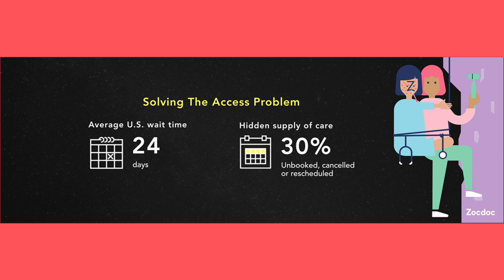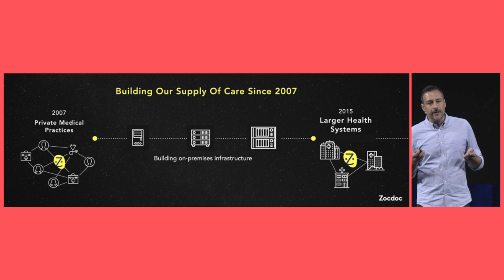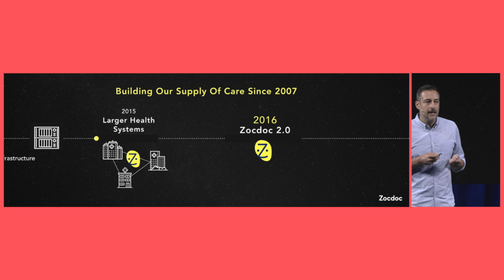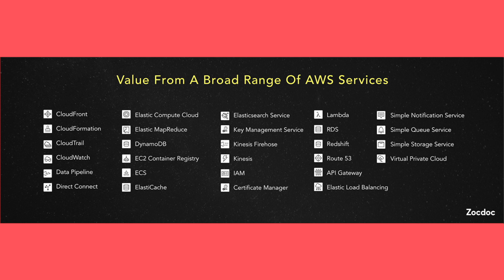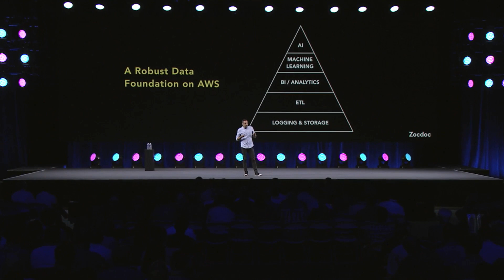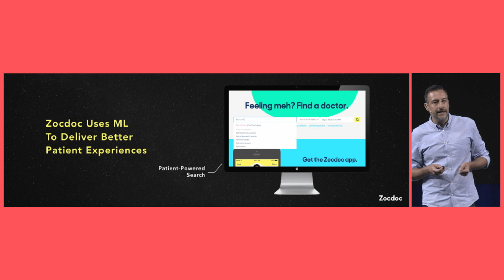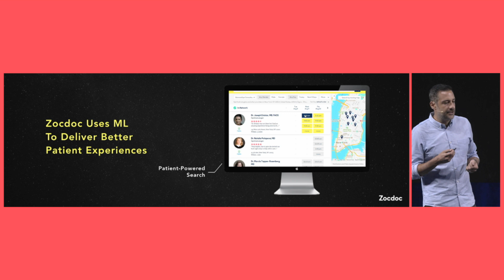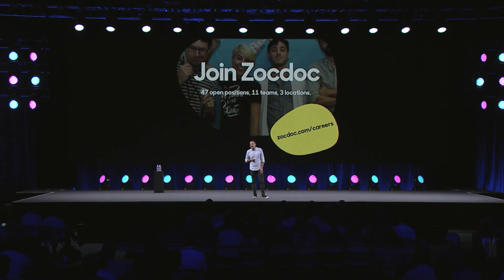AWS Summit Series 2017 – New York: Serkan Kutan, CTO of Zocdoc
Serkan Kutan, CTO of Zocdoc, describes how moving “all in” on AWS allowed Zocdoc to accelerate product development and enable their data scientists the freedom to innovate faster. Zocdoc is an online healthcare scheduling service, integrating information about medical practices and doctors' individual schedules in a central location.